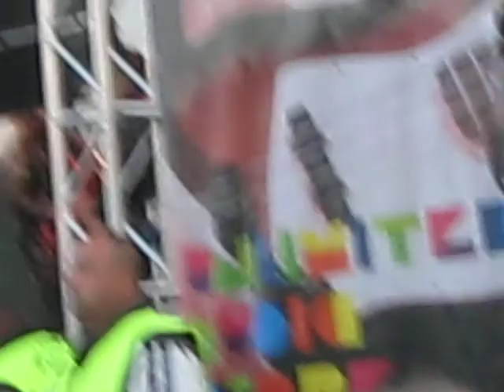Hobo Blues Band - Kőbánya blues (élő)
Hobo Blues Band - Kőbánya blues (Pannónia Fesztivál, 2009)

Várpalota, 2009. május 30.